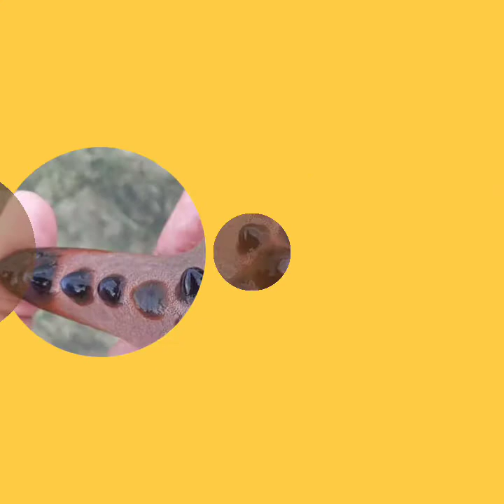Sea star (starfish)